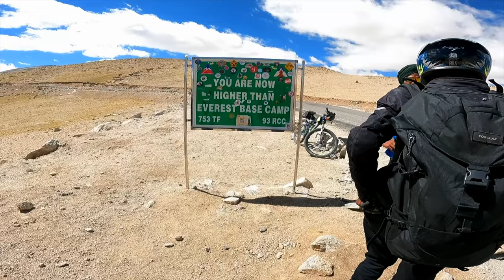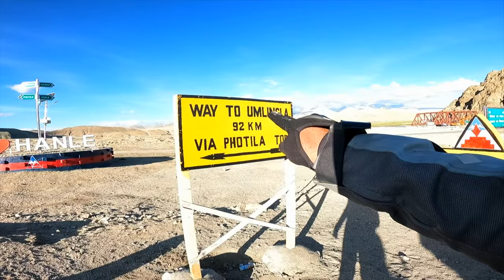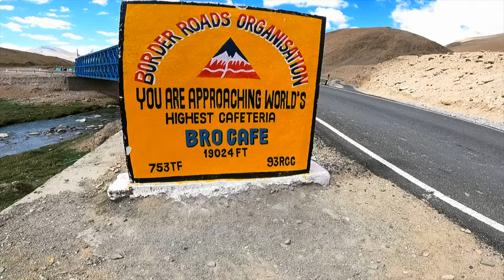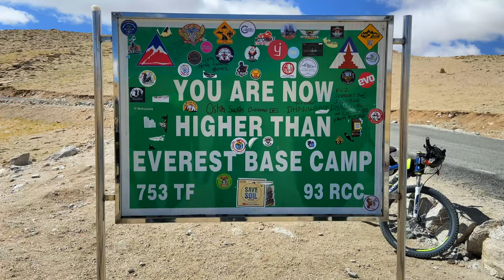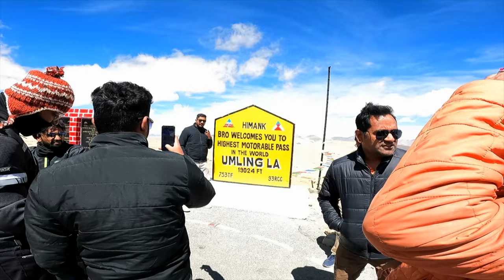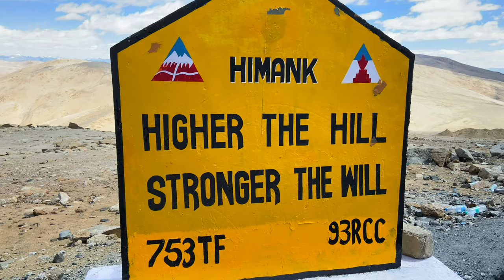Hanle to Umling La Pass | World's Highest Motorable Road | Ladakh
The Umling La pass is traversed by a road between Chisumle and Demchok, also called the Umling La Road, which ascends to a height of 5882.64 meters (19,300 feet) in the vicinity of the pass, making it the world's highest motorable road..

rahul pandey vlogs,
travel vlog,
ladakh road trip,
ladakh preparation,
ladakh vlog,
travel vlogger,
motovlog,
motovlogger,